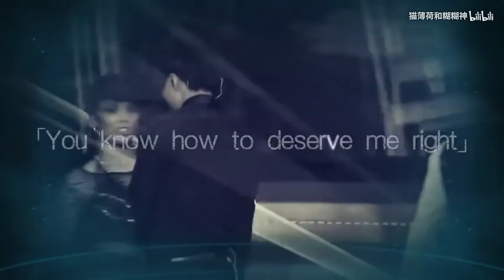▶GAME OVER (Kazaky) |Vương Tuấn Khải (TFBOYS)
Nhạc nền: Game Over Kazaky
Mấy cô ngủ ngon, mơ đẹp ^^
Mị mới lập tài khoản donate money, các cô có thể donate (1K cũng OK) cho mị qua
Cảm ơn các cô nhiều ^^